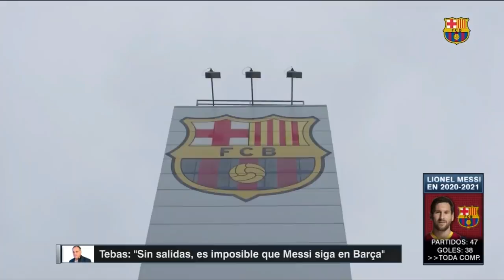Messi NO podría ser inscrito en el Barcelona, advierte el presidente de la Liga | Fuera de Juego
El presidente de La Liga, Javier Tebas, advirtió que Lionel Messi no podría ser inscrito por el Barcelona. El directivo declaró que el club catalán debe cumplir con unos requisitos para poder contar con el argentino. En Fuera de Juego, Moisés Llorens, Cristina Alexander, MisterChip y Fernando Palomo con las reacciones.